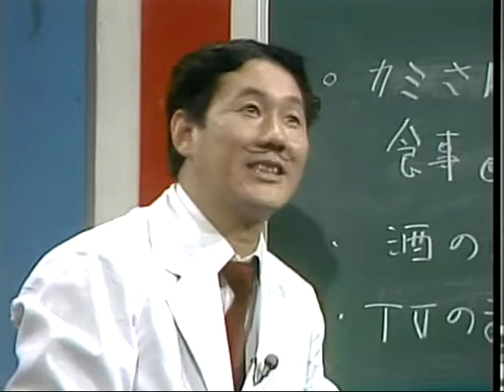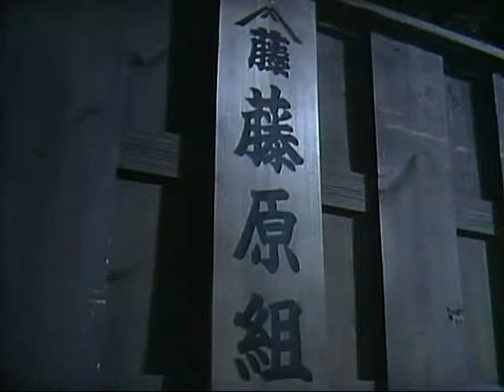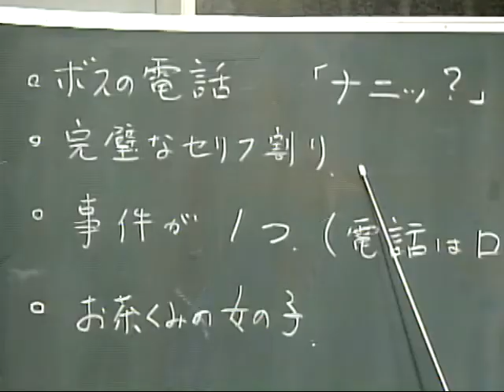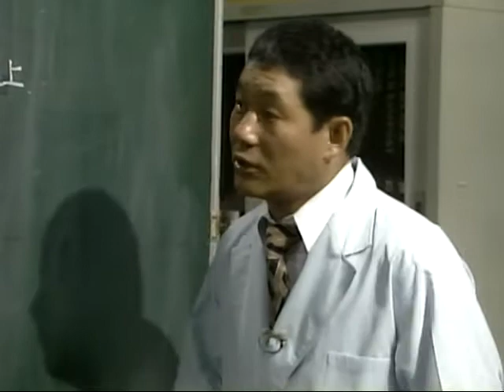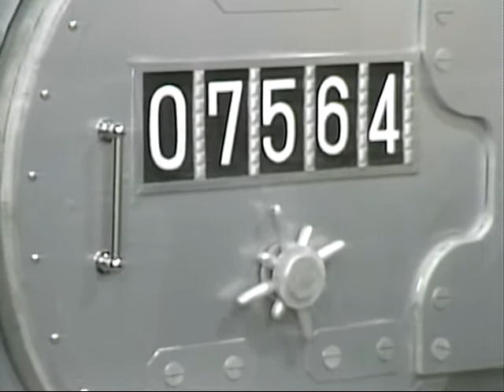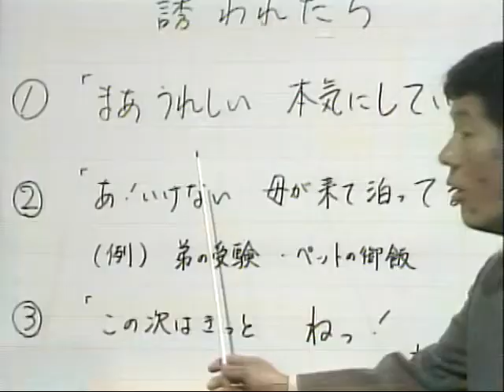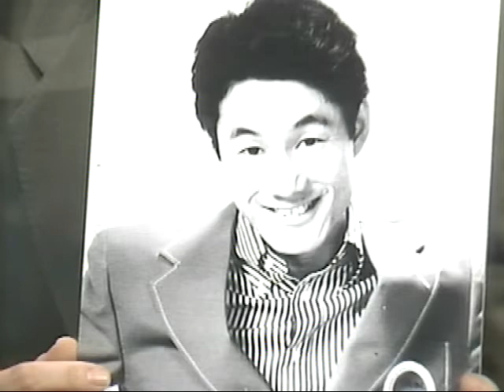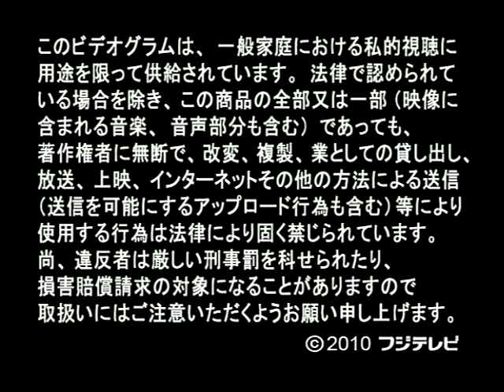タケちゃんの思わず笑ってしまいました1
フジテレビ映像企画部